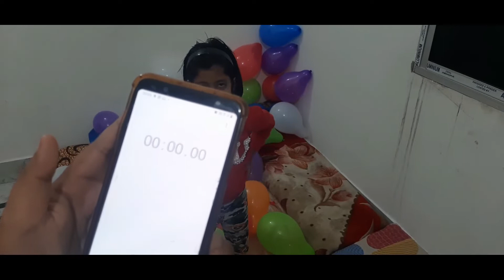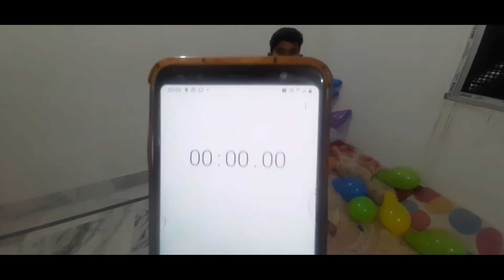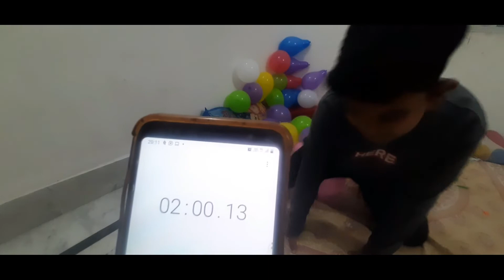BUM KA DUM - VRL Vlogs | Balloons Popping Challenge Vivaan and Vidhi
Balloons Popping Challenge by Vidhi and Vivaan - BUM KA DUM